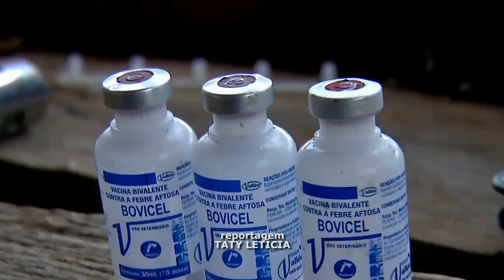MINAS GERAIS SUPERA META DE COBERTURA VACINAL CONTRA FEBRE AFTOSA EM 2022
| MINAS GERAIS |

MINAS GERAIS SUPEROU A META DE COBERTURA VACINAL CONTRA A FEBRE AFTOSA EM 2022. DE ACORDO COM DADOS OFICIAIS, 97% DOS REBANHOS FORAM VACINADOS.